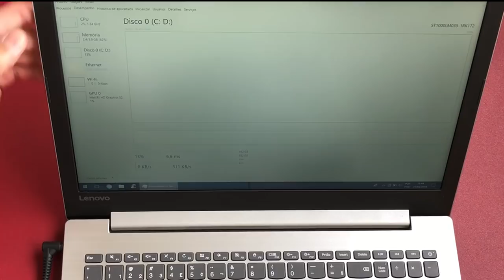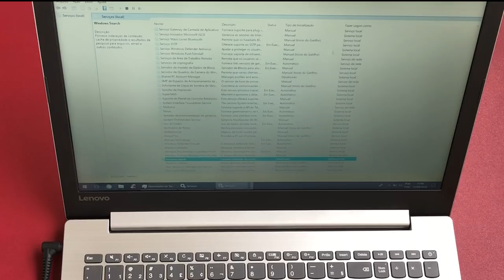💻Lenovo IdeaPad 320 - 6 meses de uso, que defeitos ele tem?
Notebook Ideapad S145-15IWL, Intel Core i7-8565U 8GB, 1TB, Placa de Vídeo NVIDIA GeForce MX110 com 2GB dedicados GDDR5, Tela Full HD 15.6'', Windows 10, Prata (Lenovo 81S90003BR)

Notebook Lenovo Ultrafino Ideapad S145 i5-8265U, 8GB , 256GB SSD, GeForce MX110 com 2GB dedicados GDDR5, Tela 15.6", 81S9000LBR, Prata

✅ Notebook, Lenovo, Ideapad 330, Intel Core i3-7020U, 4GB, 1000, GB, 15.6 Polegadas, Windows 10, Prata, 81FE000QBR